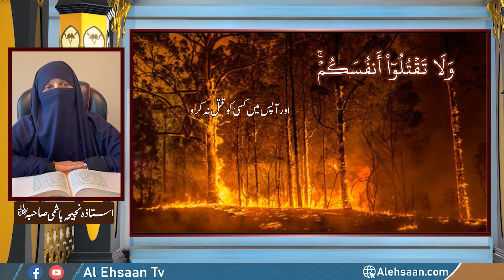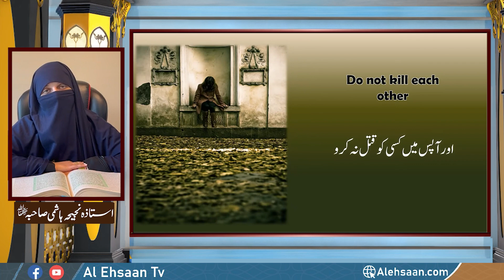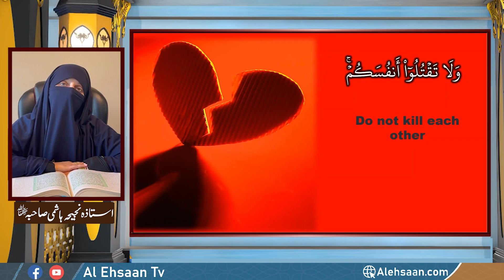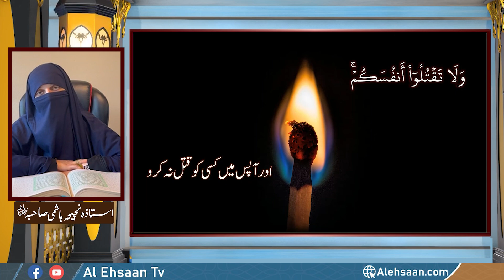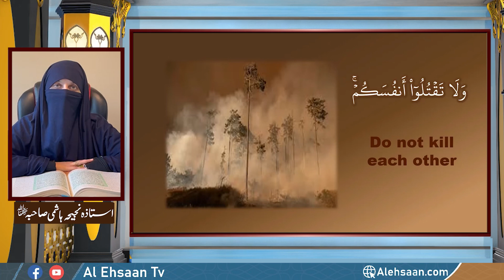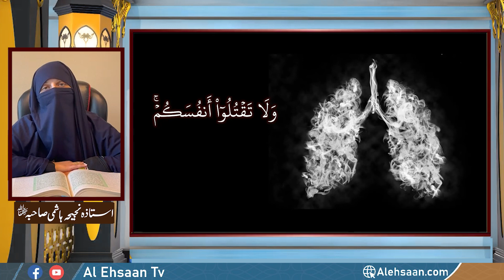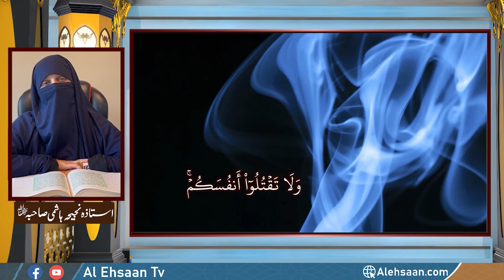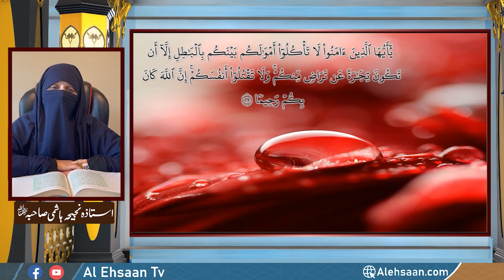Quran ki Kirnain | Ep:02 | Khudkushi aur cigarette, shisha ki hurmat | Ustazah Najiha Hashmi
In this enlightening video, we explore the profound teachings of the Quran, referred to as "Quran ki Kirnain." Join us as we delve into the spiritual, ethical, and practical lessons derived from the holy text, shedding light on how these teachings can guide our daily lives.
🌟 What to Expect:
An overview of the core principles and values presented in the Quran.
Insights into how these teachings promote peace, compassion, and justice.
Real-life applications of Quranic teachings for personal growth and community harmony.
Thought-provoking reflections that inspire a deeper understanding of faith.
📖 Whether you're seeking to strengthen your connection with the Quran or are curious about its teachings, this video offers valuable perspectives for everyone.
Ustazah Najiha Hashmi, the founder of Arrahma Institute,
is a keen teacher who generously shares her in-depth knowledge of the Noble Quran.